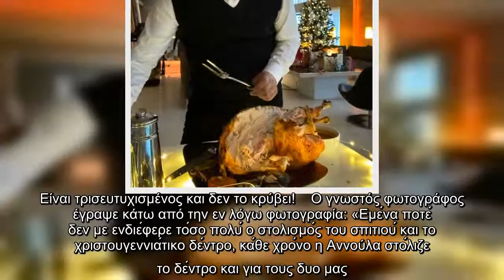Χάρης Χριστόπουλος: Η πιο τρυφερή φωτό με το παιδί του!